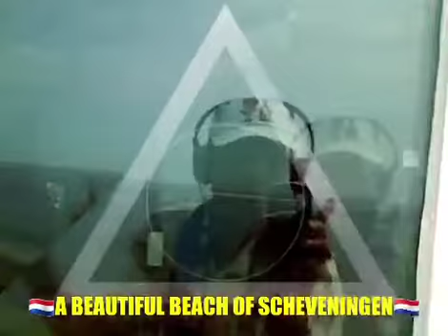💞SWEET MEMORY💞MOOIE HERINNERING💞KENANGAN INDAH💞 🇳🇱A BEAUTIFUL BEACH OF SCHEVENINGEN-HOLLAND🇳🇱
💞SWEET MEMORY💞MOOIE HERINNERING💞KENANGAN INDAH💞

🇳🇱A BEAUTIFUL BEACH OF SCHEVENINGEN-HOLLAND🇳🇱

🇮🇩💖🎼MELODY. "INDONESIAN MEDLEY"🎼💖🇮🇩